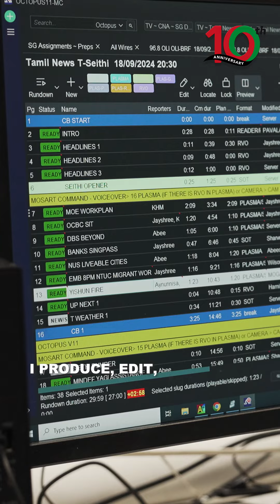National Translation Committee 10th Anniversary Conference Speaker – Mogana Nair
Ever wondered what “Gardens by the Bay” is in your mother tongue? What are the considerations when translating news for broadcast?

Hear from Ms Mogana Nair, one of our speakers at the upcoming National Translation Committee (NTC)’s 10th Anniversary Conference, on how translation is key in bringing news to our community!

Curious to find out more? Join us at the NTC 10th Anniversary Conference on 15 Nov at Suntec Convention & Exhibition Centre! Admission is free!

Register now at go.gov.sg/ntc10